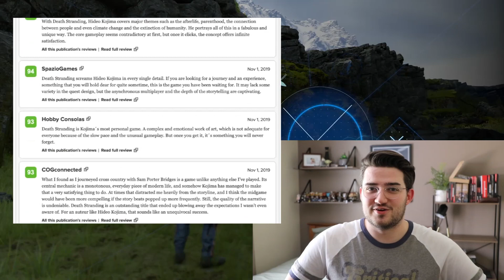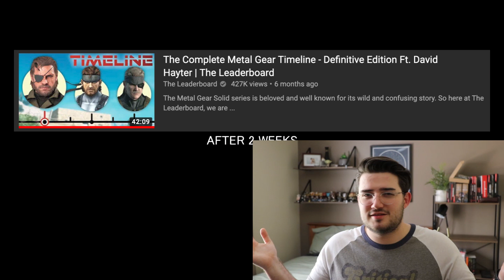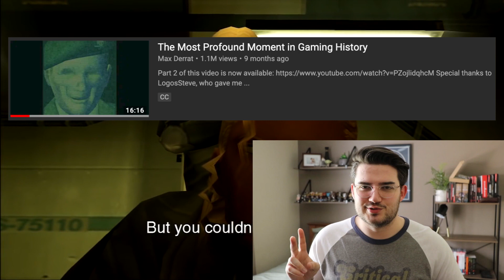Road To Death Stranding | Nostalgia: Metal Gear & Kojima's Legacy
Death Stranding is out now and I tried my best to get to know what all the fuss was about Hideo Kojima's past work in the Metal Gear franchise!

YouTube.com/HackTheDino
Twitch.tv/HackTheDino
Facebook.com/HackTheDino
Instagram.com/HackTheDino

More shows from Hack The Dino:

Final Form
COMING SOON!!!